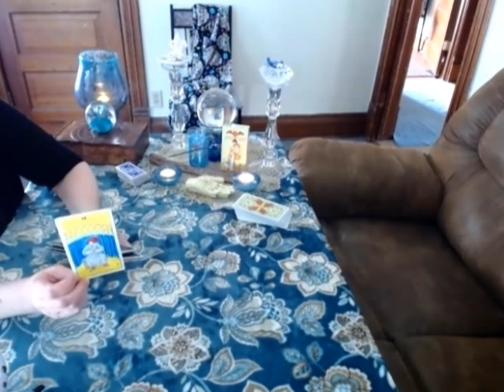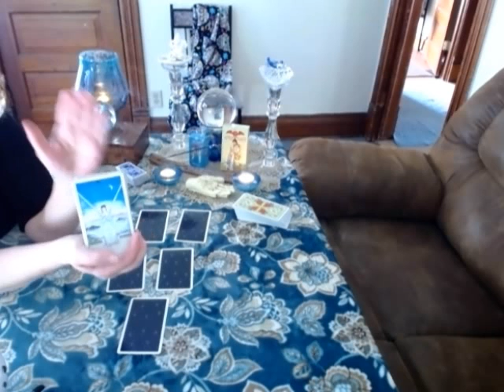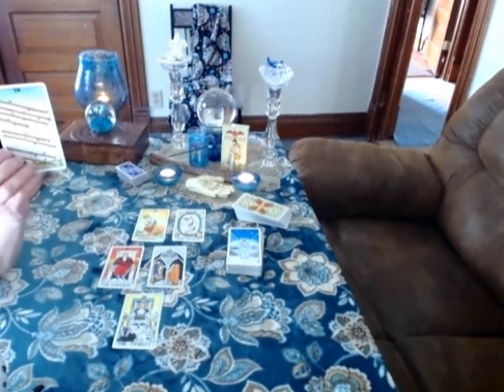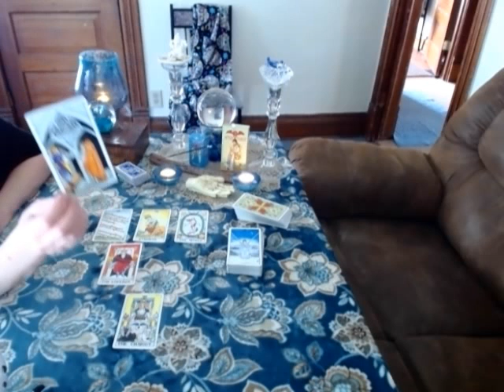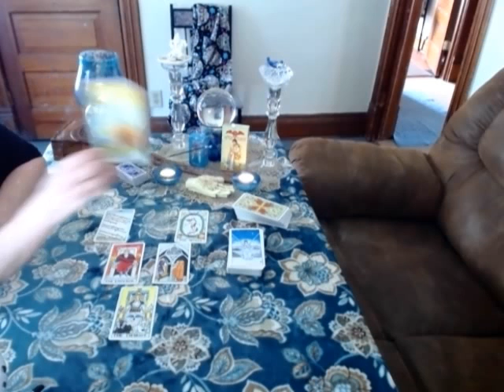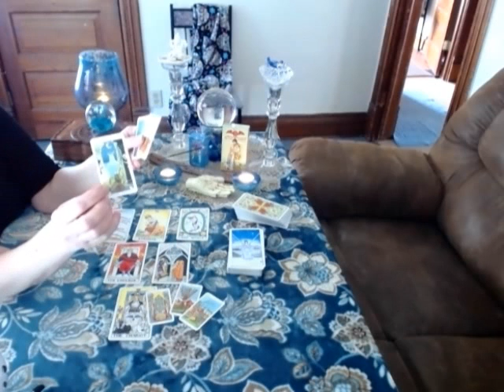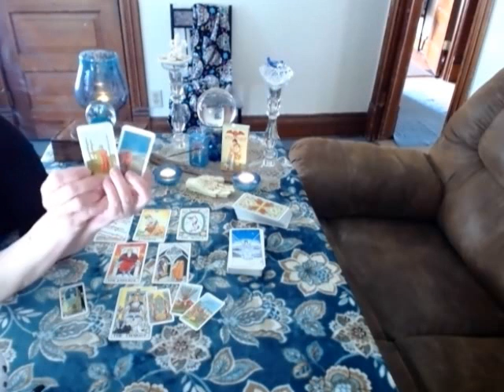AQUARIUS*WEEKLY GENERAL LIFE PSYCHIC READING*JUNE 18-25, 2017*INTUITIVE TAROT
THANKS